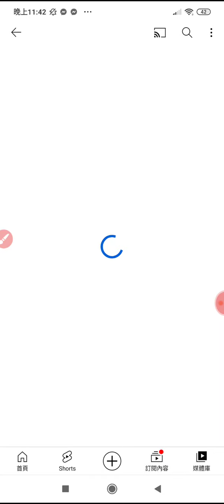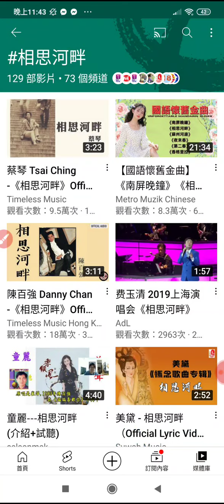20221017搜尋#相思河畔 專輯2第22首 屏東廖老師易經研究班易頌專輯（二）本頻道影片版權開放